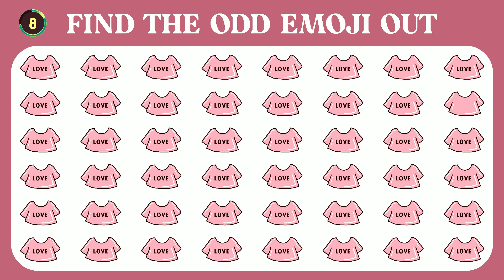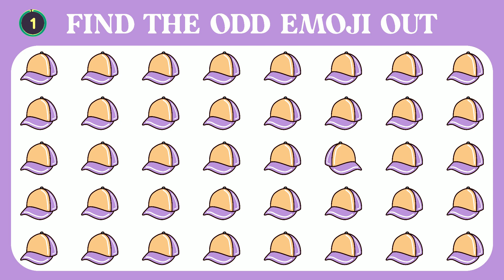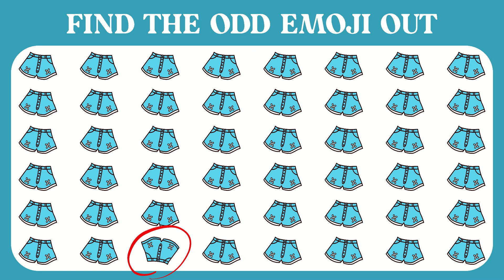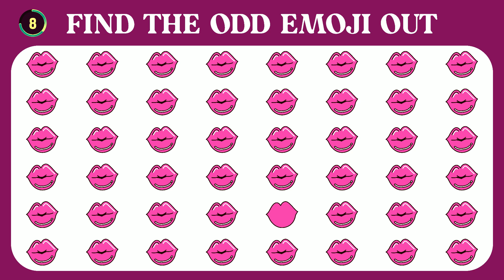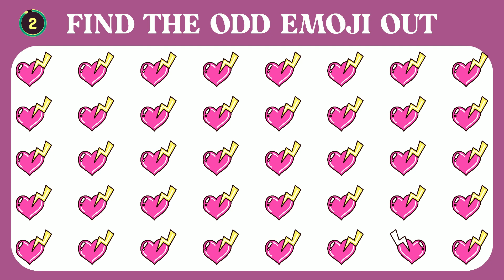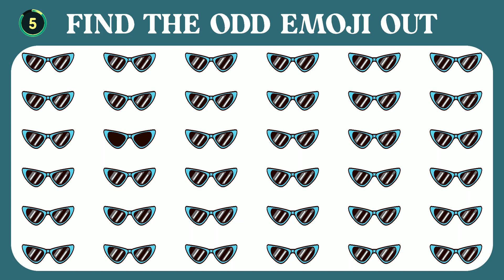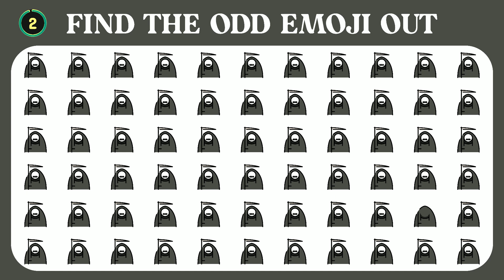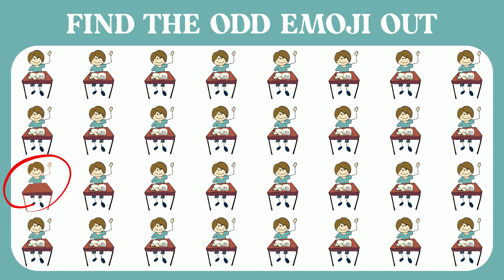HOW GOOD ARE YOUR EYES 21 | Find The Odd Emoji Out | Emoji Puzzle Quiz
We all know that “eyes are the windows to the soul.” Do your windows need cleaning, or are they crystal clear and give a sharp picture of the world? Take this test to find it out! You know what --

"Life is more fun if you play games"